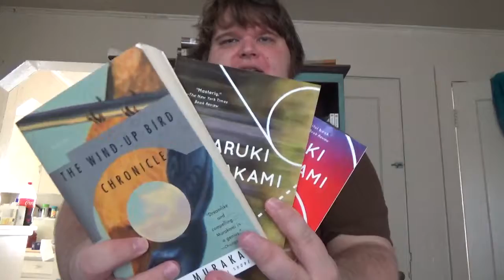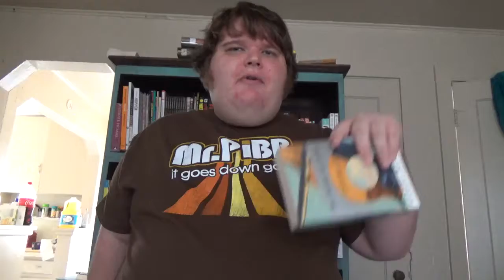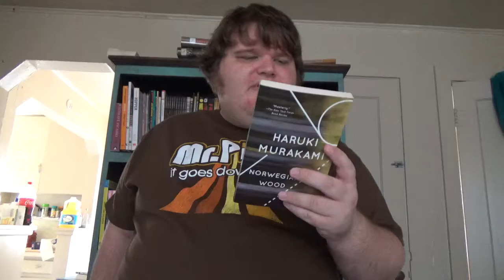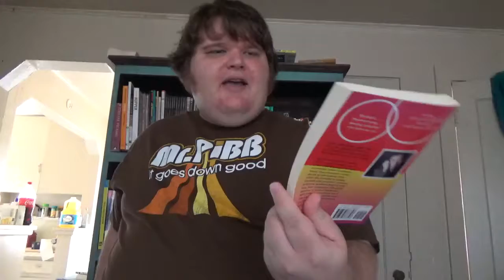Why Read Haruki Murakami?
Why read the work of Haruki Murakami? Because he's so good.